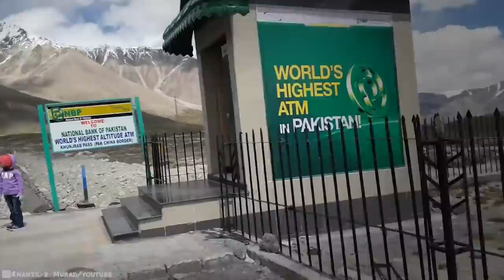15 Strangest Things Recently Discovered In Asia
The landscapes that have played a role in rich human history are chock full of new and exciting things to discover. From Abandoned UFO homes to the world to cave art redefining the origins of art, here are 15 Strangest Things Recently Discovered In Asia